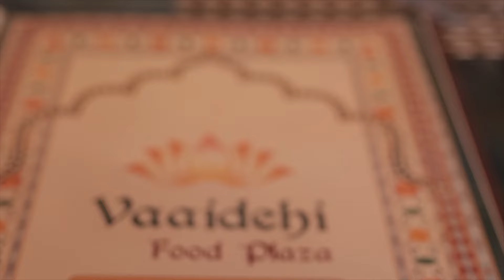राज्य सरकार के कार्यकाल को हुआ एक साल, 12 से 15 दिसम्बर होंगे विभिन्न कार्यक्रम।